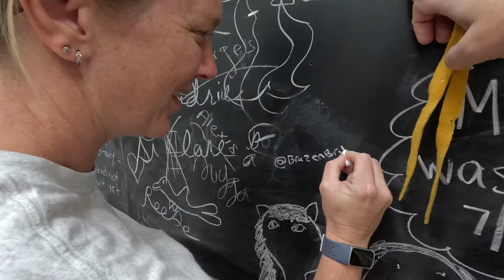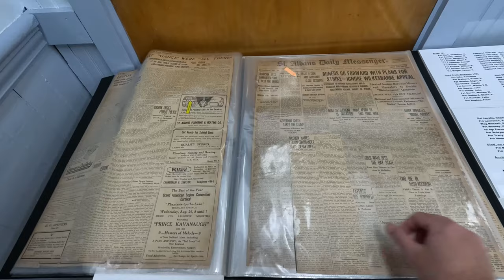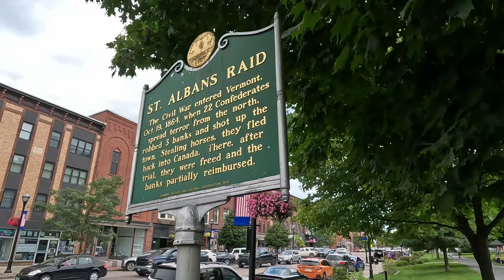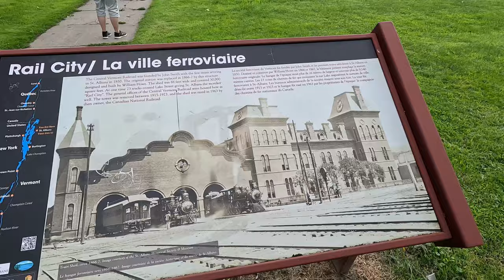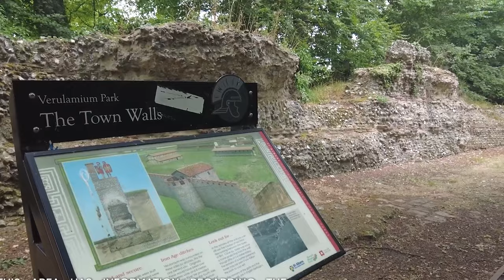RV life takes us to some of the strangest places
We love exploring the lesser known places and although we do film, we don't often post the videos as they just aren't that interesting to most people. So, we thought we'd show you a typical exploring day of a mostly unknown place. Today is St.Albans in Vermont, known for being the most Northern point of the Civil War, Farming and railways.

⏰ TIMESTAMPS ⏰
0:00 - Intro
1:24 - St.Albans UK vs St.Albans US
2:05 - SAM - Saint Albans Museum
4:21 - The Great Southern Raid of St.Albans
5:30 - St.Albans City and St.Albans Town
6:57 - 200 trains and 40 tracks!
9:51 - Haunted original Railroad building is for sale!
10:44 - So many Churches
11:40 - St.Albans Bay, Vermont
12:45 - Flooding and Algae problems

4 - Write us a message in the comments. We read and reply to all of them!

All of our favorite products can found